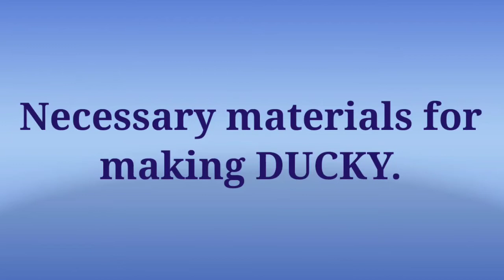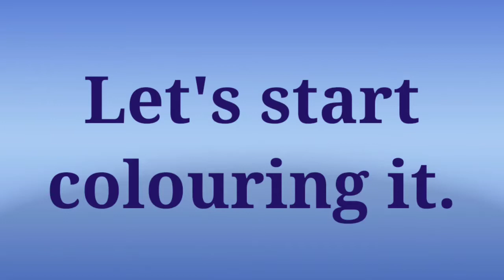How to make DUCKY for class 1st